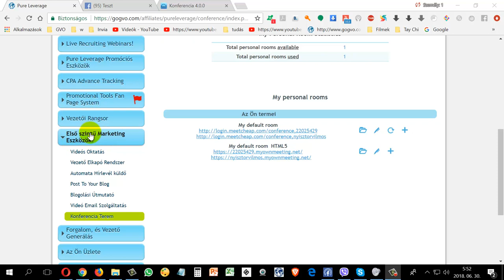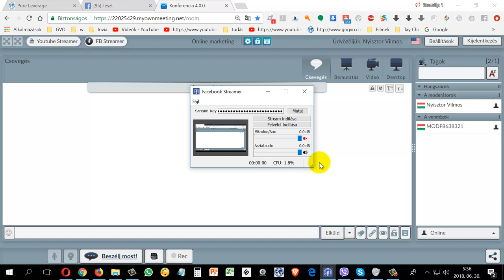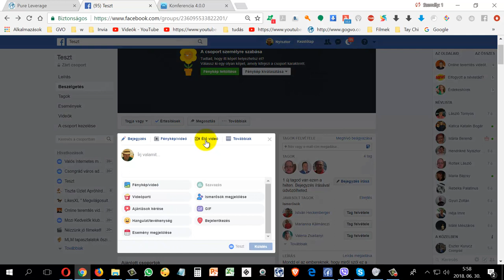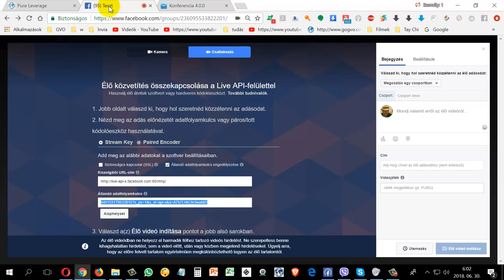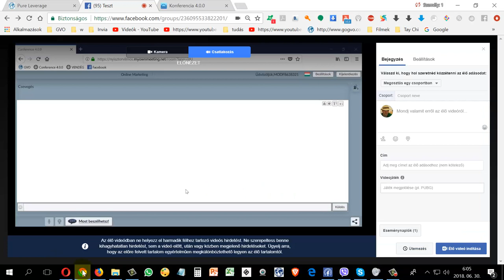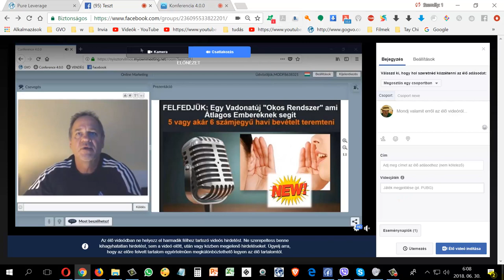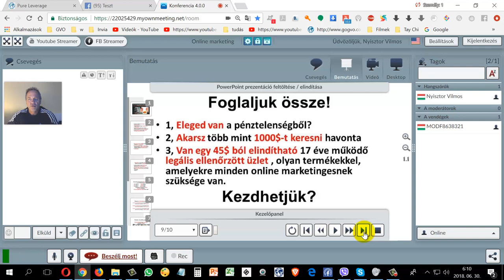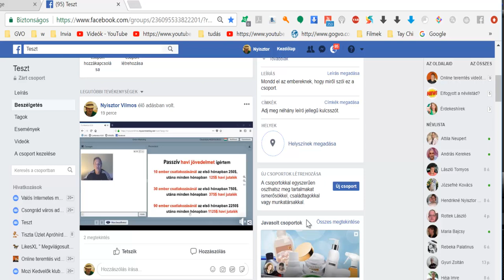Konferencia terem Facebook streamelése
Ugye eleged van a kamu cégekből?
Ugye eleged van hogy nem fizetik ki a jutalékokat?
Keress pénzt megbízható korrekt céggel!